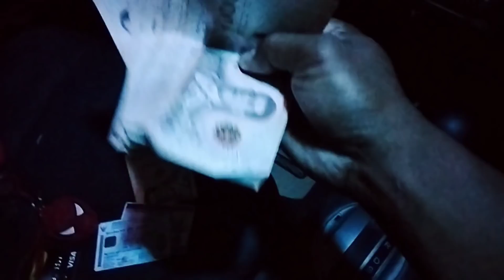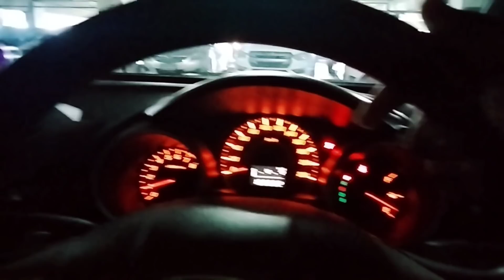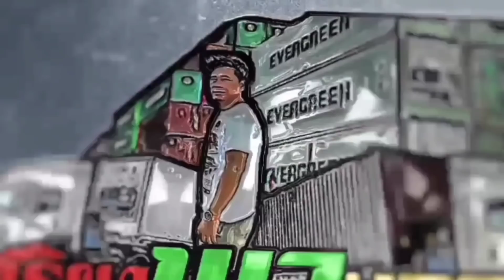หลังจากผ่อนรถบรรทุกเองสแปร์เงินยังไม่มากปัญหาก็เกิด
คลิปนี้นะครับมาดูเรื่องการสำรองเงินถ้าเงินไม่พอไม่ถึงจริงๆดันทุรังเหมือนเคสนี้ก็จะทำให้การเงินติดขัดขณะวิ่งงานฝากไว้ให้คิด